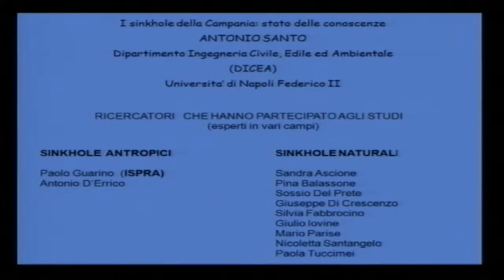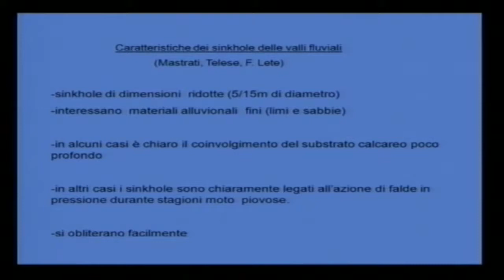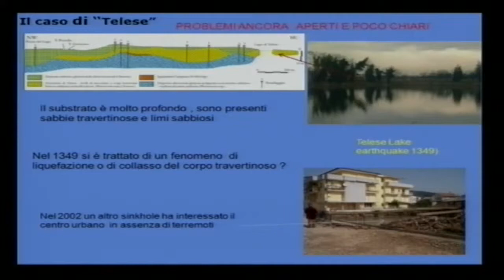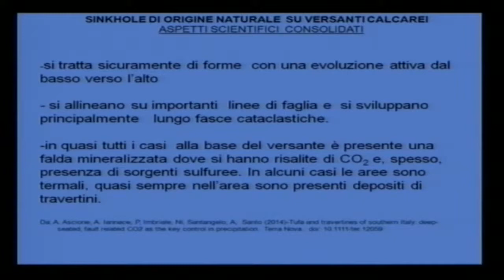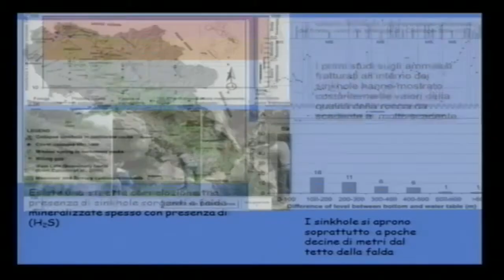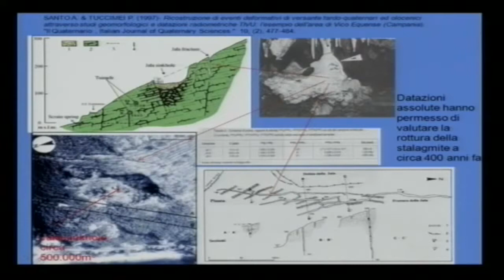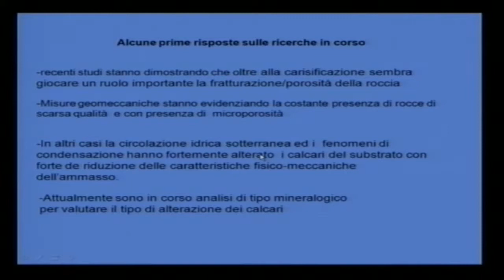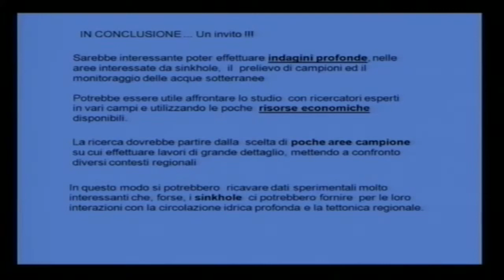Santo - I SINKHOLE DI ORIGINE NATURALE IN CAMPANIA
Intervento di Santo A. dal titolo:
I SINKHOLE DI ORIGINE NATURALE IN CAMPANIA:
STATO DELLE CONOSCENZE al convegno Voragini in Italia